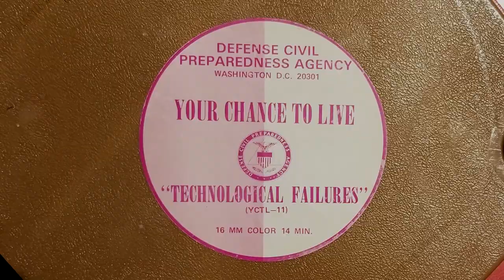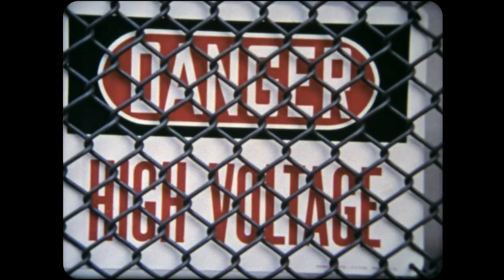Civil Defense: Technological Failures (1973)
Another 16mm film in the strange series made by American Civil Defense in the early 1970's for various preparations for disasters of all kinds.  Interestingly, the last bit of the reel is a different kind of film stock spiced in which has completely turned pink.  I transferred this reel with my Eiki Telecine, so enjoy!